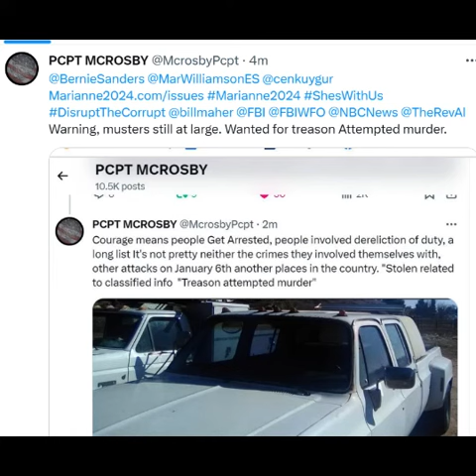j14 Michael Crosby for Potus 2024 morning coffee 1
j14 Michael Crosby for Potus 2024 morning coffee 1 Has our Disclosure. Explain. slowly what the situation is that the $900,000,000  is not a total equating of the damage to the archive. People walk along visual understanding. Of SAR satellite technology capabilities. with intermixed photos done. to some of the 19 vehicles. While asking people how they're going to want to participate. And gently. informing people. of the incredible sense of the situation. Concerning insurrection. that's occurred tonight. and that priorities need to be wisely thought about. Before proceeding forward. As it is of the utmost importance to understand. constitutionally, it's mandatory for compensation to occur. because of election can proceed forward.